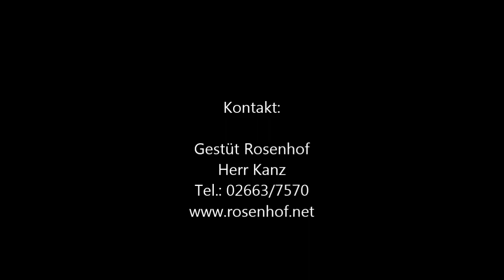Whats App neu